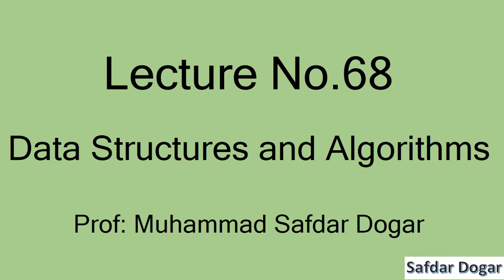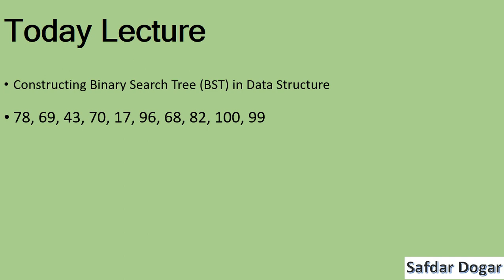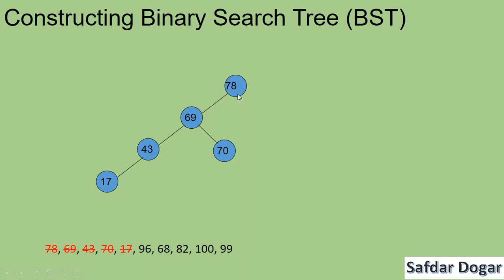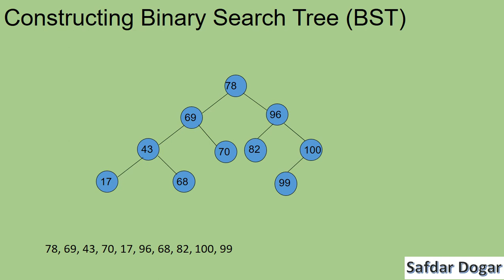How to Make Binary Search Tree | Create BST in Data Structure | data structures and algorithms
In this tutorial, we'll be learning how to create a binary search tree from a given number. This data structure is essential for sorting and search operations, and will help us work with larger data sets more efficiently.

By the end of this tutorial, you'll be able to create a binary search tree from any number of items. This skill will be useful in a variety of situations, from data analysis to programming. Let's get started!
In This Video We Learn How to Make Binary Search Tree Step by Step with Easy Examples
With
Prof : Muhammad Safdar Dogar

data structure using c++ tutorial
algorithms and data structures tutorial full course for beginners
avl tree tutorial
best data structure tutorial
best data structure tutorial on youtube
best data structures and algorithms course java
best data structures and algorithms tutorial
best dsa tutorial
best tutorial for data structures and algorithms
best tutorials to learn data structures and algorithms
best video tutorial for data structures and algorithms
best youtube channel to learn data structures
binary search tree python tutorial
binary search tree tutorial
binary tree tutorial
c and data structures tutorial
c data structures tutorial
c linked list tutorial
c# data structures and algorithms tutorial
c++ data structures examples
c++ dsa full course
c++ program for employee details using structure
c++ stl data structures
data and file structure tutorial
data structure algorithm tutorial
data structure animation tutorial
data structure bangla tutorial